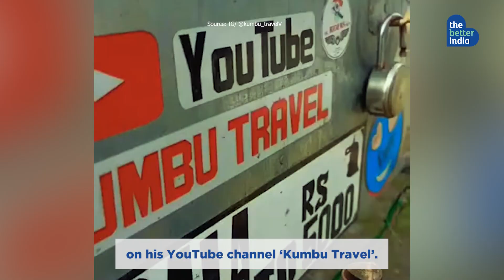This Traveller Sells Food on His Bike With a Mini-kitchen | Kumbu Travel | The Better India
Kumbu aka Jibin Madhu funds his trips in a unique way. He trots the country on his bike with a mini kitchen and makes money selling food. Here’s the story of his incredible journey.